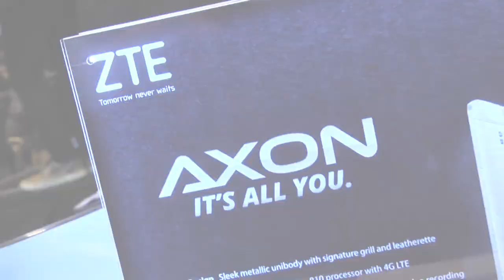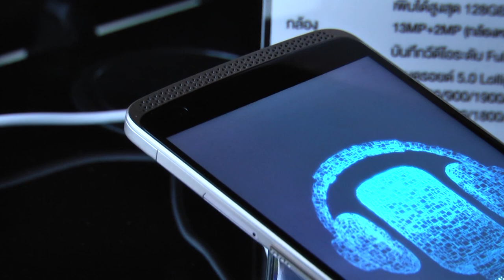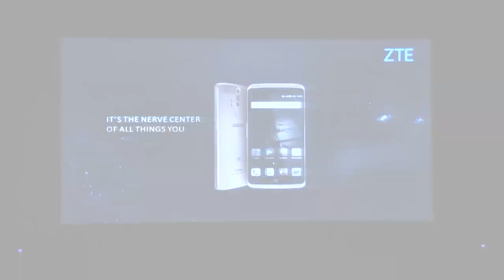เปิดตัวสมาร์ทโฟน AXON และ AXON mini | News